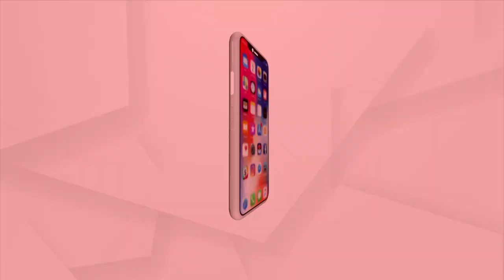Odia Girl Earn Praises With Yoga Practice, Family Seeks Help For Further Training